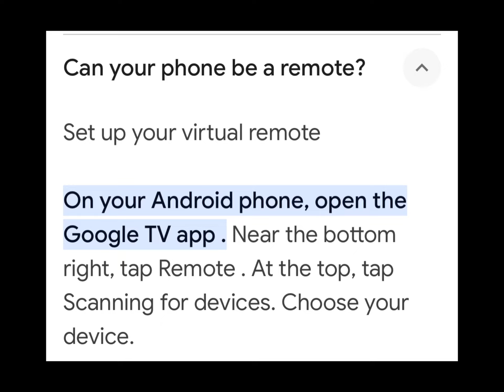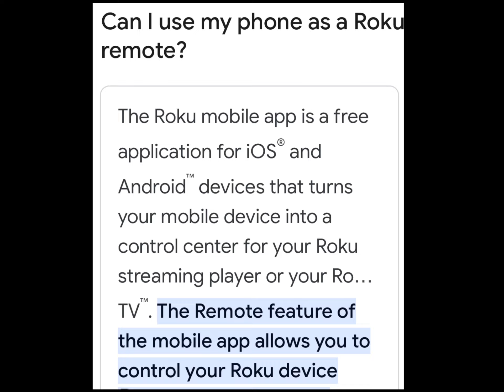Cell Phone Remote